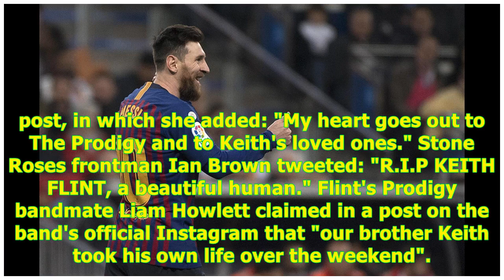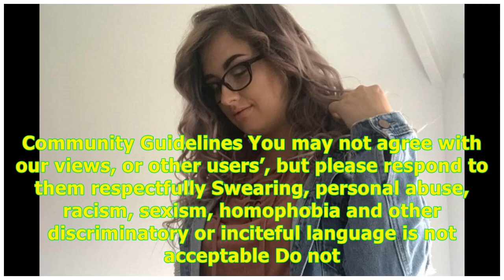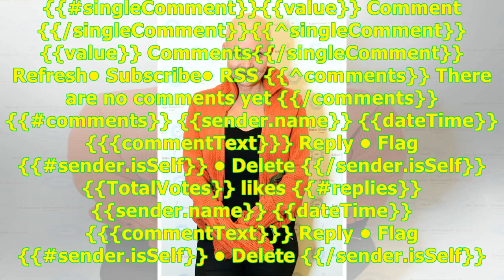Keith Flint death: Gail Porter shares heartbreak after death of her former boyfriend -24H Highlig...